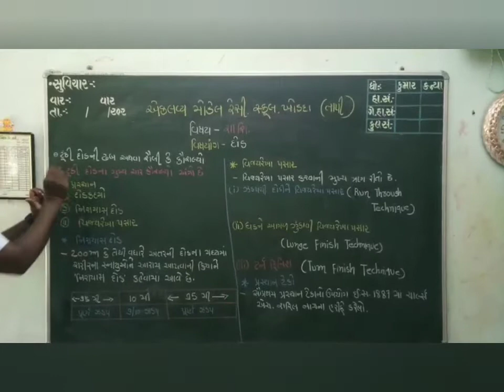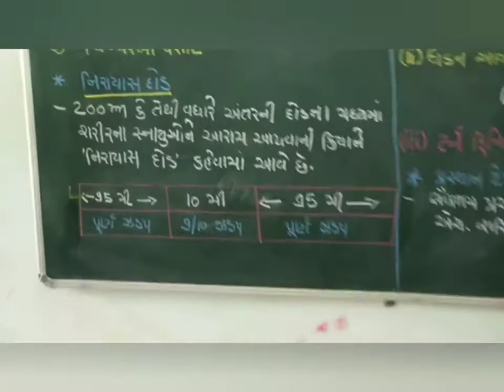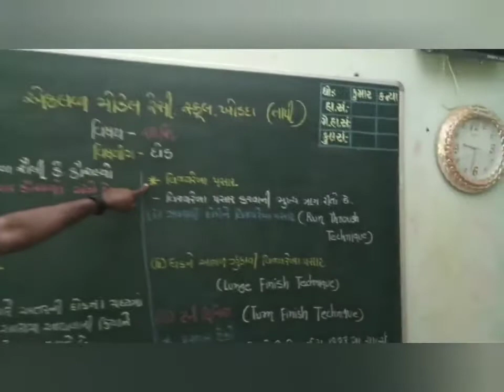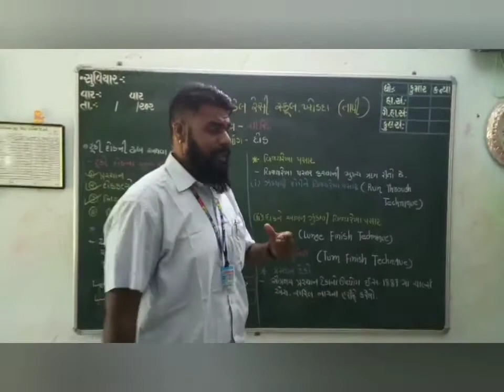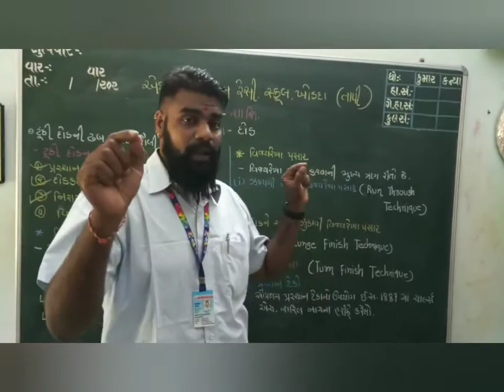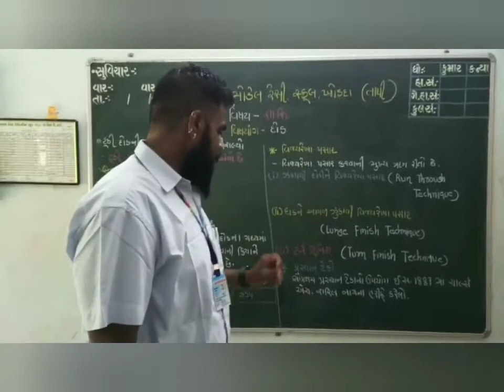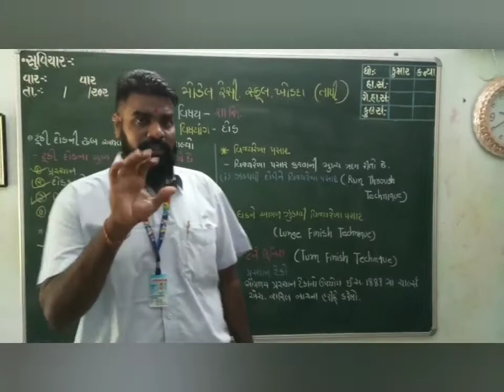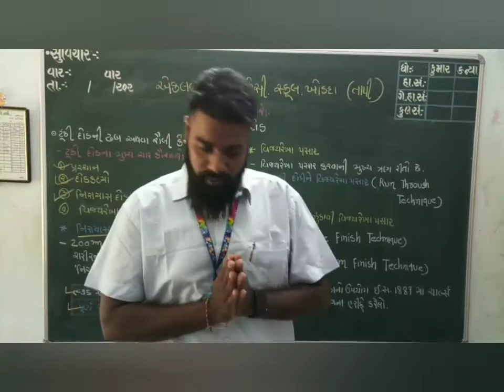Running (sports) part 3